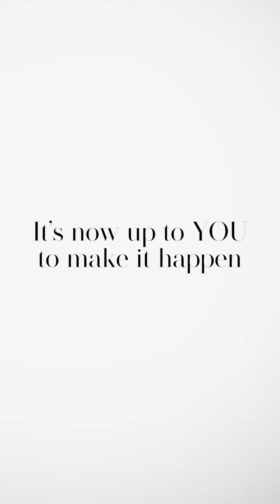The Newest NewPH: These Kids Are Asking You To Do Better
As we continue to battle a formidable pandemic, aim for political equity, and seek to rekindle hope for a better tomorrow, we shift our gaze onto the power of the people through a unifying call. It is time we break free from the circumstances of chance and take full charge of changing the course of our fate.

Filled with hope and honesty, the kids of this generation share what they would like for the future of the Philippines. Hear their raw and unfiltered answers.